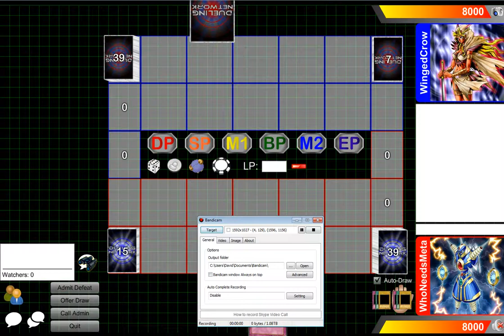Geargia vs Bad Constellars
I want to make Alec Hubbard cry.